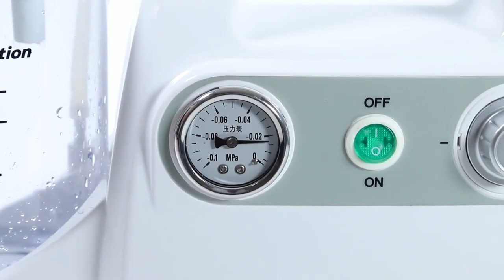SUCTION MACHINE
FOFO suction machine how to use a suction machine